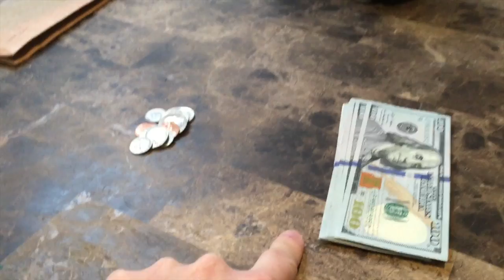Teaching my 2 year old how count and save his money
This video is about 4-27-15 vlog